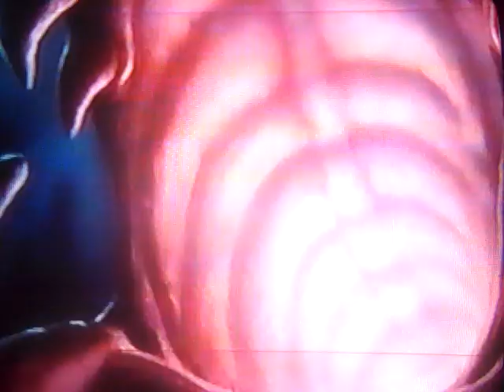The Little Mermaid Commentary part 6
Part 6 of our Little Mermaid commentary me and my brother made. Enjoy! Turn the volume up!

I do not own the Little Mermaid, or the music. I am not associated with Disney either. All of this is copyright Disney.